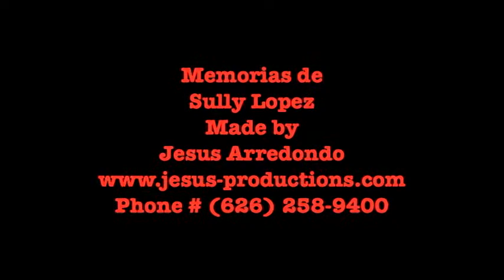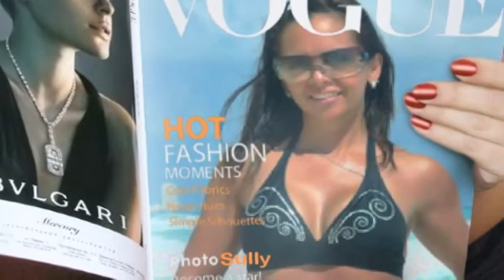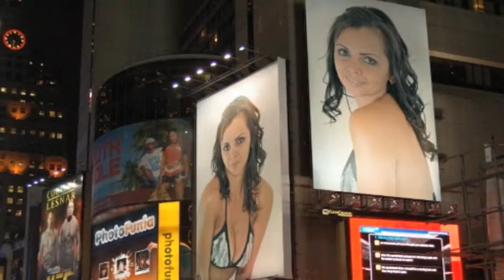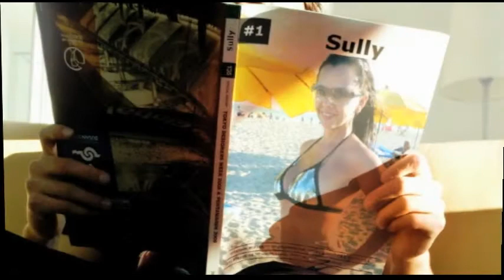Sully.dv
Nice slideshow with Sully ;)